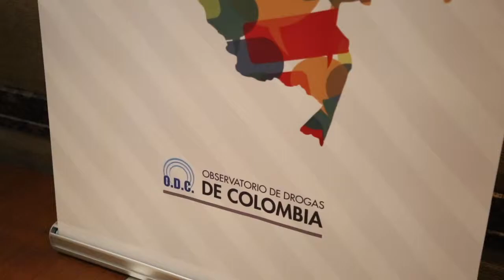Intervención Ministra V Encuentro Nacional sobre Políticas de Drogas en los Territorios